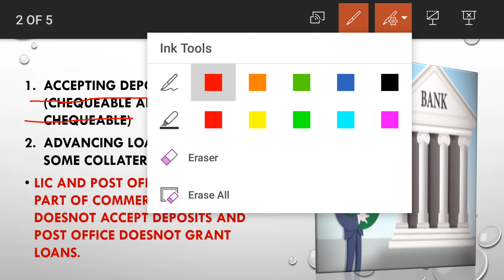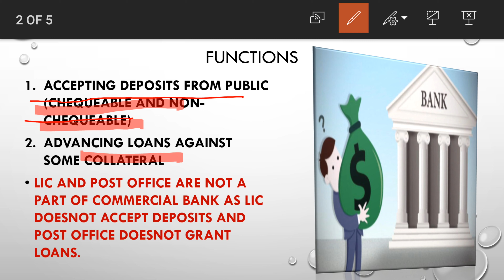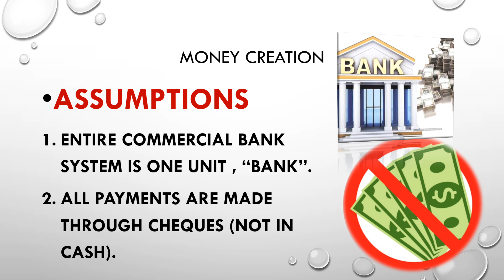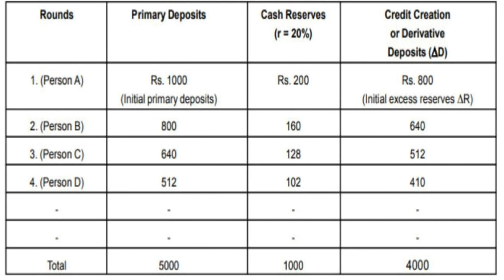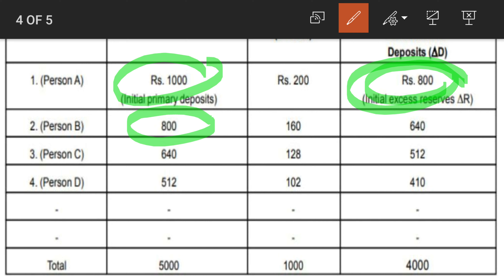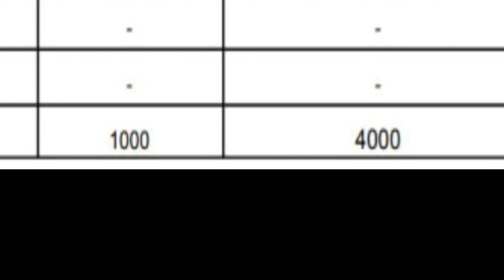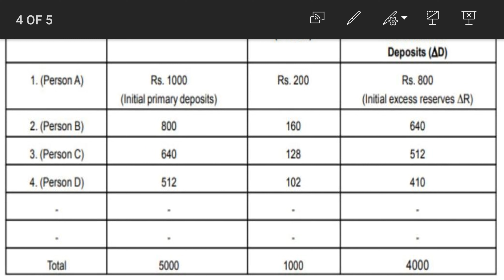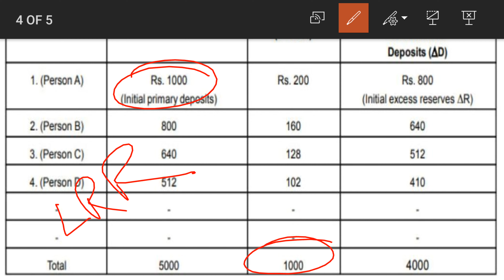functions of commercial bank in hindi || how bank creates money in hindi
WELCOME LEARNERS!

-money creation by bank